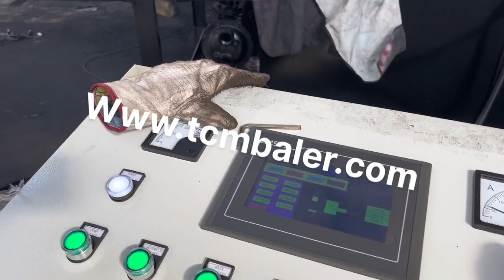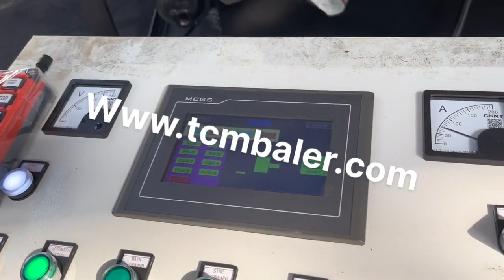press machine for copper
Details of press machine for copper, briquetting press for copper, extrusion press for copper,

TCMBALER is a professional press machine for copper manufacturer and supplier in China for more than 20 years, and we can offer press machine for copper for sale with a cheap wholsale factory price for our customers without any agent or dealers if you wanner buy our press machine for copper.